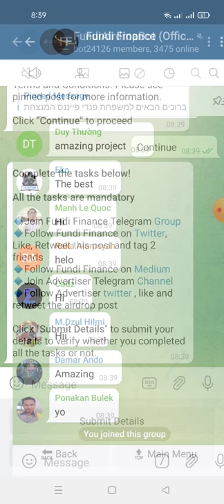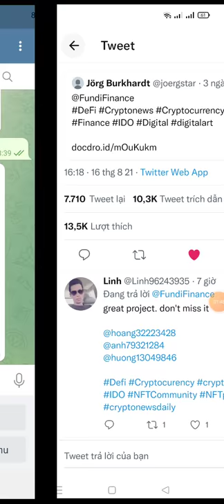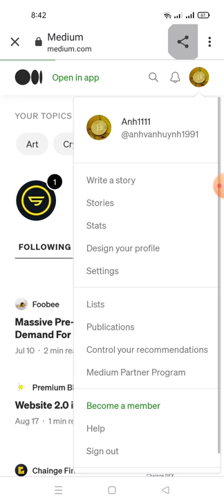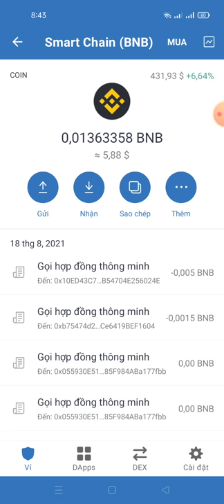hướng dẫn nhận 200 CRA Tokens -FundiFinance Airdrop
Hi Anh3333

Your Airdrop Balance: 200 CRA

Referral Balance: 0 CRA

👬 Referrals: 0

Note: Airdrop will end on 30th August, rewards will be distributed to participants BEP-20 wallet from 5th September. Participants must complete all the tasks and submit details correctly to be eligible for the airdrop.